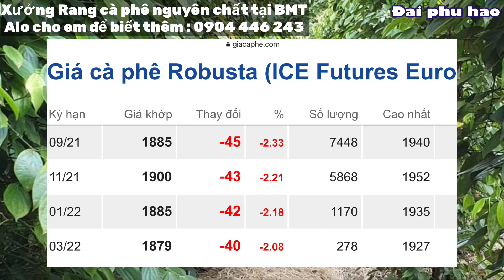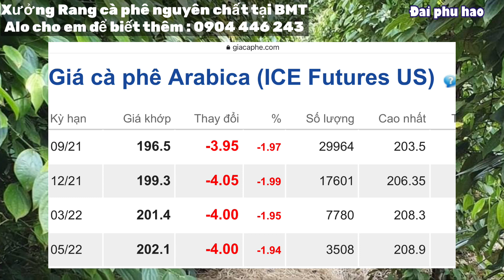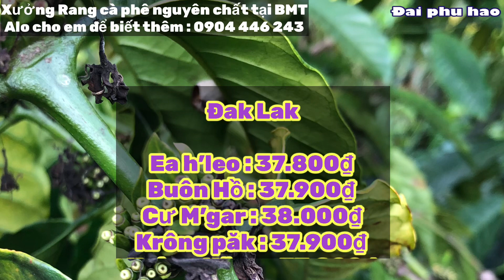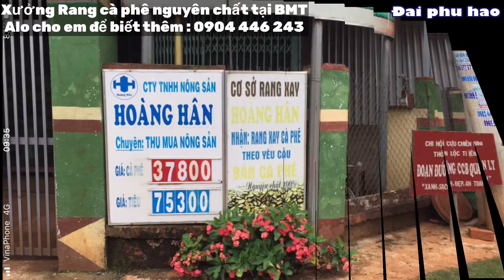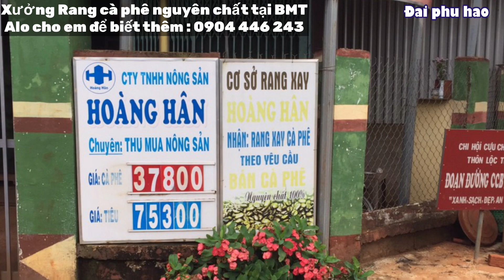Giá cà phê hôm nay ngày 30/7/2021 Giảm trở lại Giá tiêu hôm nay Quay đầu Tăng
Giá cà phê hôm nay ngày 30/7/2021 Giảm trở lại
Giá tiêu hôm nay Quay đầu Tăng